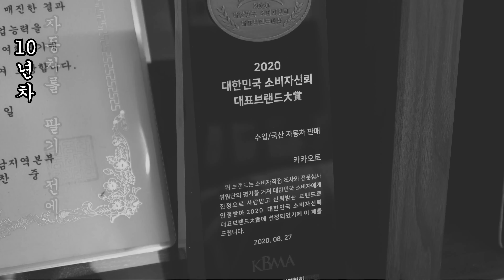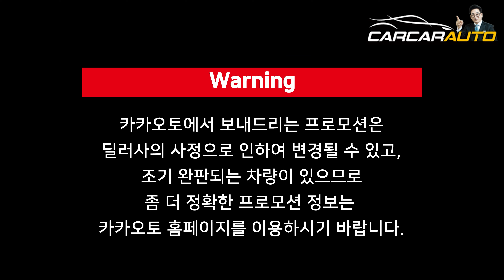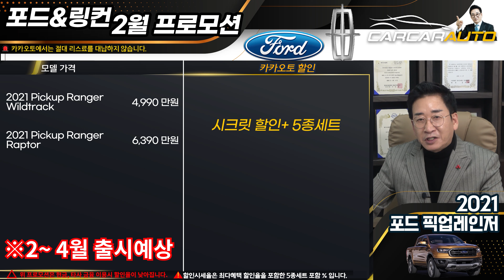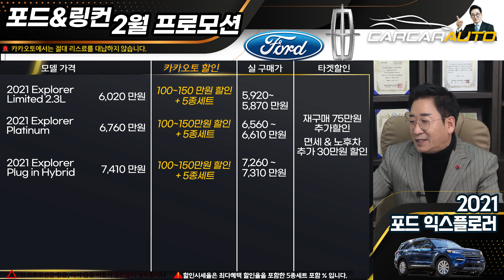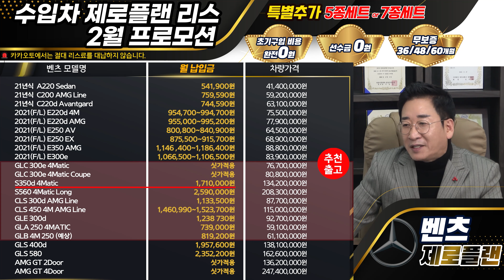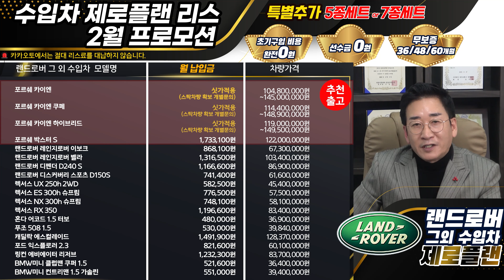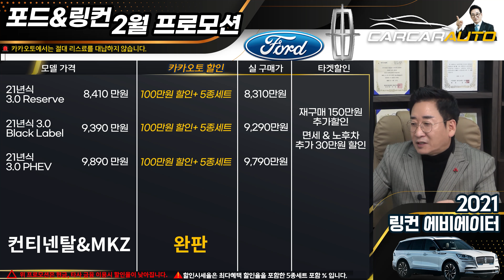USA 포드 링컨 2월 프로모션, 신차들이 줄줄줄 출시, 익스페디션, 픽업 레인저, 브롱코, 네비게이터 출시 가격 프로모션, 허프로 꿀팁, 할인 최대 정보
27년경력의 자동차판매왕 대표 허프로의 고급정보를 알려드립니다.

▶ 카카오톡 허프로 상담 바로받기 : KATO8282
▶ 카톡 : KATO8282
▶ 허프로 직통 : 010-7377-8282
▶ 카카오토 대표전화 : 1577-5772

카톡 : KATO8282